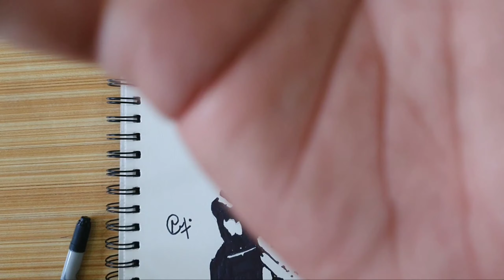Dr. A.P.J. Abdul Kalam/ Marker Drawing/Marker World/ NJ